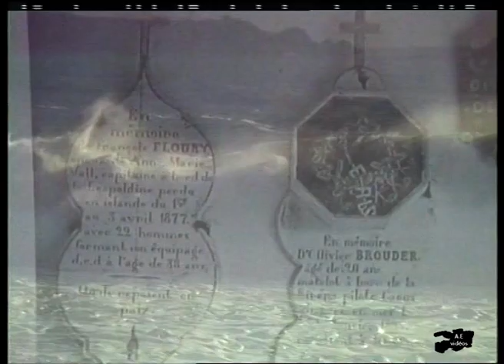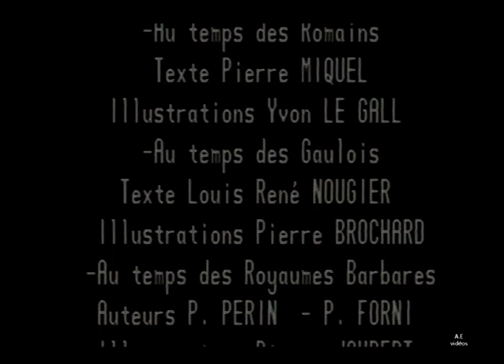La Bretagne film de 1990 d'André Espern. Vidéo et film de Bretagne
La Bretagne film de 1990 d'André Espern (du temps du 3/4 Umatic pour les passionnés)
film, vidéo, bretagne, histoire, tradition, tourisme.
Plus que tout autre chose la Bretagne est terre de l'imaginaire. Pour en pénétrer le charmes et plus encore les secrets, les mystères, il est nécessaire de la voir, de l'entendre, de la sentir par delà les apparences.

Alors se fera jour cet univers, qui des premiers phéniciens qui l'habitèrent, jusqu'aux Celtes puis aux chrétiens, manifeste une réalité à l'unité puissante, une âme à la profondeur intemporelle.

Début du commentaire:
Pourrait-il y avoir une image plus éloquente pour évoquer la Bretagne qu'une croix de granit se dressant en face de la mer, comme pour la bénir ou pour l'exorciser !
D'un côté, ce sont LES PORTS où les bateaux de pêche s'agglutinent pour décharger leurs poissons ... De l'autre, LES RËCIFS où les soirs de tempête, la mer vient hurler de la voix de ceux qu'elle a noyés, au raz de Sein ou aux antipodes et qui profitent de sa colère pour venir revoir le pays.
La croix ... Elle est bien plus ici que le symbole d'un culte, la force d'une foi qui, dans la nuit des temps, élevait déjà des MENHIRS DE GRANIT
C'est, en effet, à la nuit des temps que remonte l'âme de la Bretagne. Venant selon les uns de la péninsule ibérique, selon les autres de Phénicie, un peuple de marins avait fait de ses côtes une escale sur la route de la Comouaille, avant de s'y fixer parmi une population éparse dont nous ne saurons jamais rien.
Ce fut lui qui, 4000 ans avant notre ère, dressa LES ALIGNEMENTS DE CARNAC, dont jusqu'à la fin des temps, nous essayerons de comprendre le mystère.
Ce peuple croyait déjà à la survie de l'âme el la mort devait tenir dans ses croyances, une place importante, puisqu'il éleva aussi LES DOLMENS pour en faire des sépultures collectives.
Au début du premier millénaire avant Jésus-Christ, les Celtes venus du cœur de l'Europe s'installèrent à leur tour en Bretagne. Les dolmens devinrent pour eux des lieux de culte et leurs dieux se mêlèrent aux esprits du peuple des Mégalithes, dont certains, comme L'ANKOU, devaient subsister jusqu'à nos jours et trouver leur place dans la décoration des monuments chrétiens. Il n'était pas la mort, malgré sa représentation sous la forme d'un squelette, mais l'esprit qui rôde aux environs des plans d'eaux et dans la brume, pour emmener les vivants dans l'enfer froid de l'oubli. Cette civilisation particulière devait mal résister à l'influence romaine, puis aux invasions barbares et elle aurait totalement disparu si un revirement de l'histoire n'était venu la réveiller.
Comme ils s'étaient installés en Gaule, les Celles s'étaient aussi installés en Grande-Bretagne.
Sous la pression des Angles et des Saxons qui s'emparaient progressivement du pays, certains d'entre eux commencèrent à émigrer vers la péninsule armoricaine à laquelle ils donnèrent le nom de Bretagne par analogie au pays, que de l'autre côté de la mer ils avaient créé. Les Celtes de Grande-Bretagne avaient mieux résisté à l'influence romaine et si dès le III' siècle, ils s'étaient convertis au Christianisme, c'était beaucoup plus en le mêlant à leurs anciennes croyances qu'en les abandonnant.
Leurs dieux étaient devenus des Saints, leurs clans, des paroisses, et leurs prêtres, comme auparavant les druides, étaient tout à la fois, des chefs temporels et spirituels.
C'étaient sous l'autorité de ces prêtres que les Celtes arrivaient de Grande-Bretagne. Ils devaient devenir les Saints Fondateurs de la Bretagne et la foule des touristes qui se pressent pour admirer LES REMPARTS DE SAINT MALO, ne devrait pas ignorer que la ville doit son nom à saint Malo, un des Saints fondateurs venus du pays de Galles.
Il en est de même pour SAINT-POL -DE-LËON qui nous offre une des plus belles cathédrales de Bretagne et LE KRISKER. Il est avec ses 77 mètres, un des plus beaux clochers de France.
De même pour QUIMPER qui, créé par saint Corentin, fut la capitale du légendaire roi d'Is, GRADLON, dont on a placé la statut équestre entre les tours de la cathédrale.
TRËGUIER pour sa part fut créée au IV'siècle par saint Tugdual dont l'admirable cathédrale a pris le nom ...
Quant il VANNES qui garde le souvenir de saint Paterne, elle avait été la capitale des Vénètes, avant de devenir au IX' siècle, avec Nominoë, premier duc de Bretagne, la première capitale de la péninsule.
C'était en paroisses que les Celtes de Grande-Bretagne étaient venus s'installer en Armorique et l'illustration la plus parfaite de ce que représente pour les Bretons, la Paroisse est sans nul doute LES ENCLOS PAROISSIAUX.
Malgré des sites grandioses et superbes, ils dont une des grandes curiosités de la Bretagne.
A l'intérieur d'un CERCLE DE PIERRES DRESSËES, dont on ne sait pas très bien s'il définissait le territoire sacré ou s'il formait une enceinte magique hérité des anciennes civilisations, on y trouve les monuments qui font l'âme de la Bretagne.